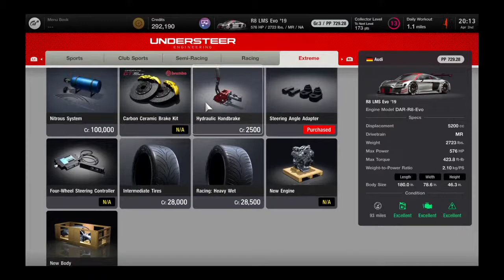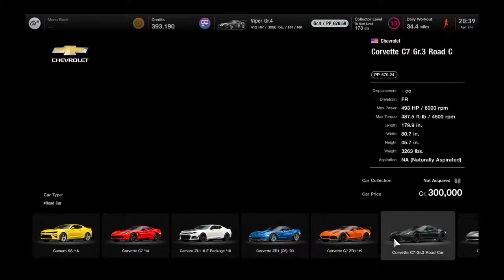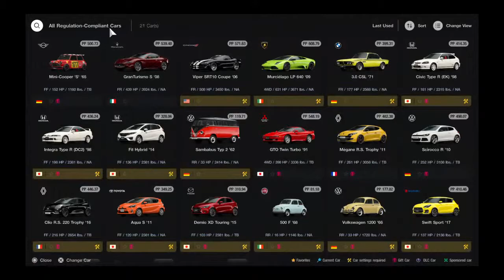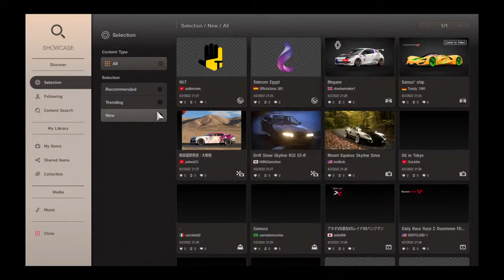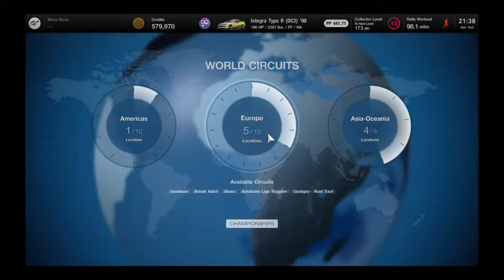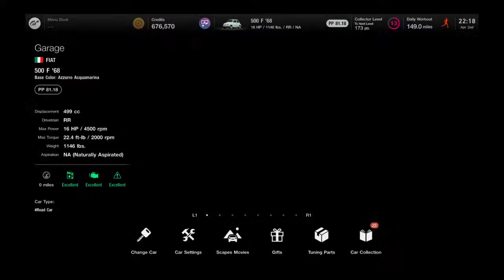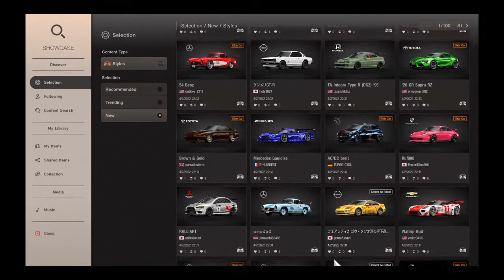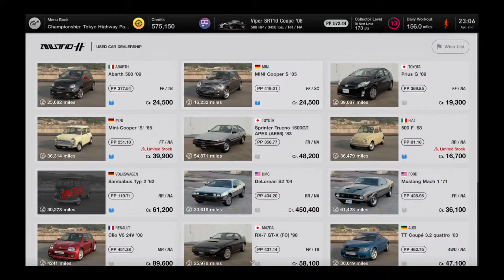Lets stream Gran turismo 7 part 6 i Can take money grinding seriously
I guess we want to take money grinding seriously